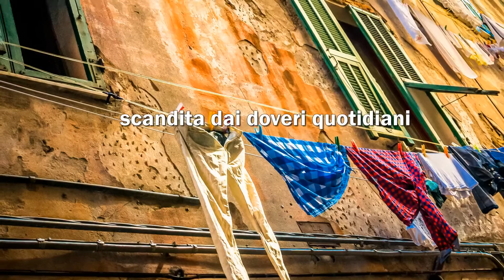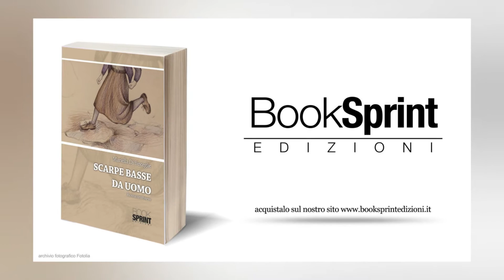"Scarpe basse da uomo" - Mariella Di Bisceglie [Booktrailer]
Anna ha modi rudi, affatto sdolcinati e una leggera menomazione fisica, ma sa essere anche affascinante e molto matura per i suoi diciassette anni. In quella cittadina del sud dell’Italia, alla fine degli anni ’50, non si rassegna passivamente ad interpretare il ruolo che la vita le ha assegnato. Affronta la sua esistenza e i dispiaceri che la accompagnano, culminati in una tragedia familiare, con forza e dignità, grazie alle quali e al suo grande senso di libertà, conoscerà non solo il rispetto e la giusta considerazione da parte del genere maschile, ma anche l’amore.

Autore brano